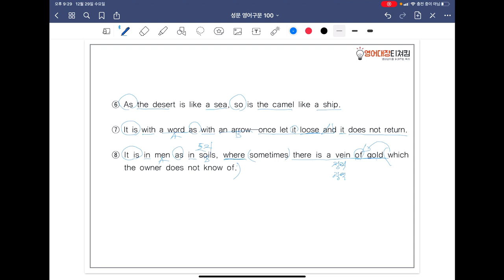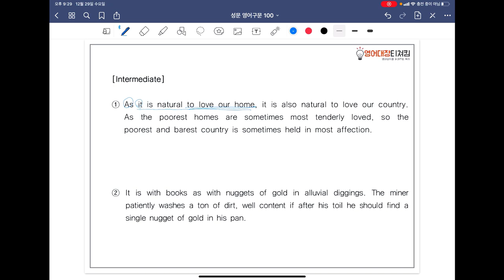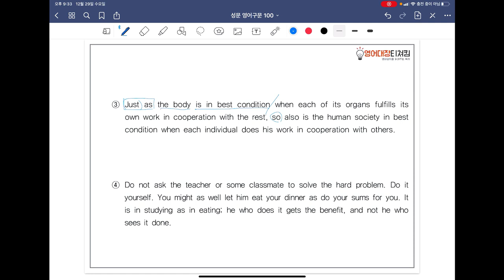[ SUNGMOON PUBLISHING ] - 「VIDEO LESSONS」: 영어구문 𝟙𝟘𝟘 / 84